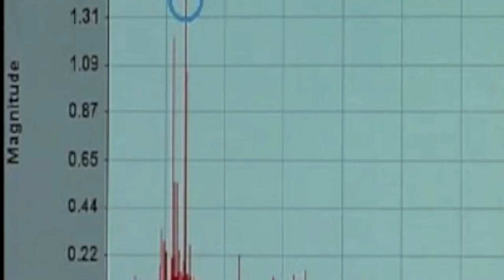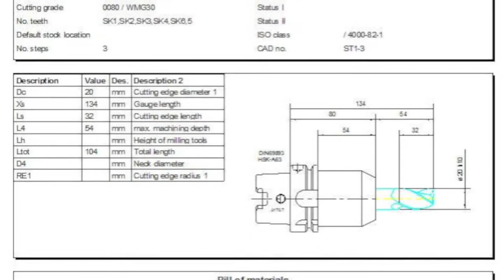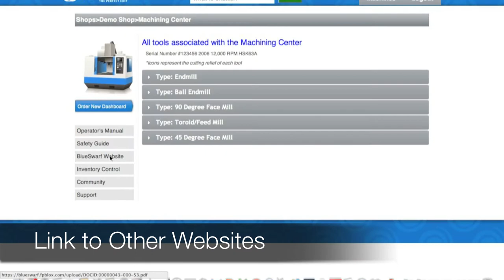BlueSwarf Tooling Cloud and Dashboards V2.1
The BlueSwarf Tooling Cloud organizes Dashboards and other tooling information for fast access to optimized speed, feed and cutting depth calculation for the programming or quoting of machined parts. The cloud extends to the tracking of tool assembly, replacement tool and insert locations, CAD files, setup sheets, remote monitoring with Harmonizer, machine manuals, service reports and links to third party solutions. The Cloud also supports Google Calendars and Dropbox online file management. If you have multiple tooling databases from presetters, balancers, CAD/CAM programs and vending machines they can all be linked to the Cloud, serving as the digital hub for your entire shop.